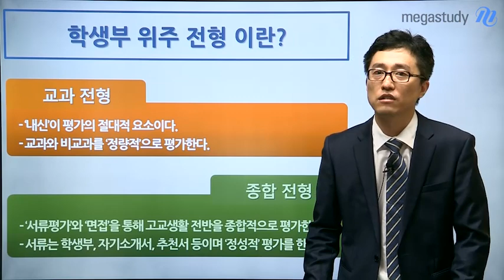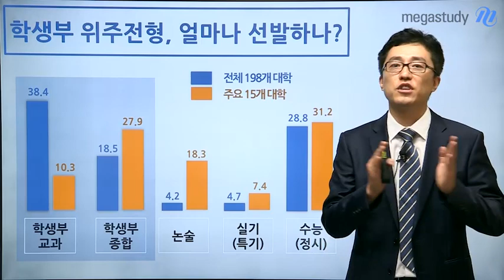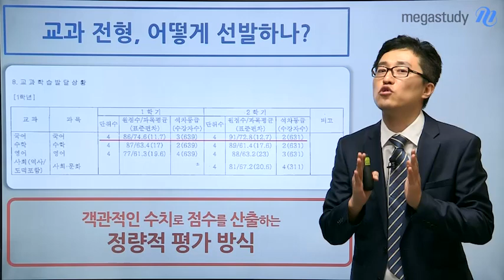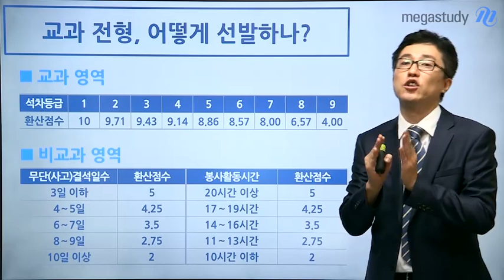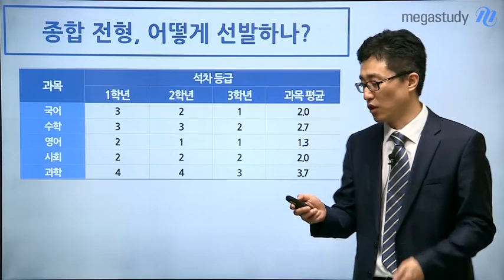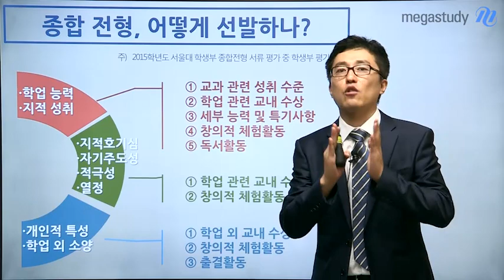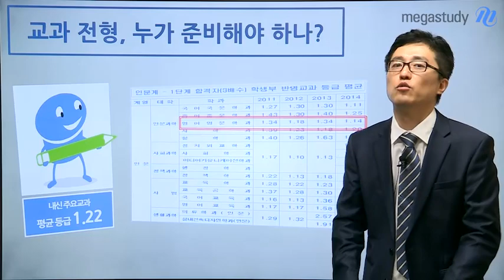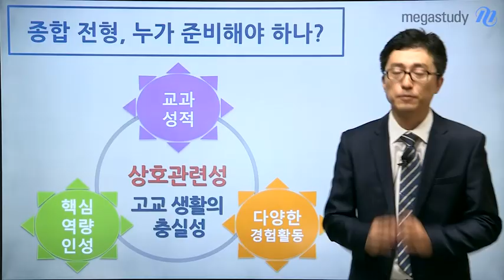[메가스터디] 입시전략연구소 정성원 "학생부 교과 전형과 종합전형의 차이"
변화된 대입에서는 학생부 위주 전형이 확대되었으며 특히 상위권 대학에서는 학생부 종합 전형으로 많은 인원을 선발합니다. 이제는 교과와 비교과 모두 철저하게 준비해야 합니다. 막막했던 학생부 관리, 메가스터디에서 필요한 정보를 확인하세요. 학생부 교과(내신) 전형을 위한 강좌는 물론, 정보가 부족한 학생들에게 학생부 종합 전형 대비를 위한 비교과 컨텐츠를 제공합니다. - 합격불변의 법칙 메가스터디